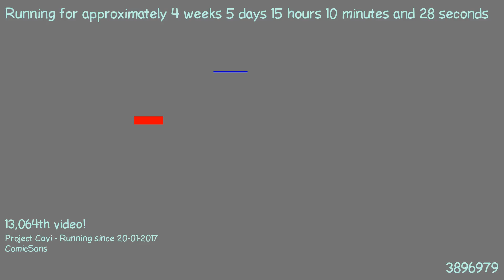1487855683 - Webdriver Cavi - H